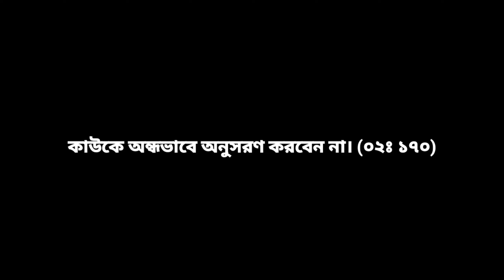সিলেট চা বাগানের বাবুদের ঘড় কেমন হয়? Sreemongol vlog| beautiful Sylhet sreemongol| Tanveer shofiul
সিলেট চা বাগানের বাবুদের ঘড় কেমন হয়?
Sylhet |Sreemongol| kamalaganj| Shamshernagar

☑️Tanveer Shofiul Tages: Tanveer Shofiul তানভীর শফিউল Tanveer tanbir Tanver Tanveer Shafiul vlogs Resort in Sreemongol Bangladesh All park new vlog video Travel vlogs Md Rayhan sylhet Raihan Md rayhan vlogs mdrayhan lifestyle sylheti lifestyle sylheti vlog beautiful sylhet sylheti blogger emdad sylhet rayhan vlog beautiful_place in Moulvibazar sylhet sylheti_biker sylheti_funny video new sylheti natok clean_sylhet video imdad sylhet, imd sylhet, imd syl, imdad syl, imdad lifestyle, sylheti lifestyle, sylheti vlog, beautiful sylhet, sylheti blogger, emdad sylhet, imdad, emdad, beautiful place in sylhet, sylheti biker, sylheti funny video 2020, new sylheti natok, clean sylhet video 2020, sylhet city 2020, sylhet division all upazila, natural beauty of sylhet,কমলগঞ্জ,Kamalganj,Moulvibazar, ইমদাদ সিলেট.Rayhan sylhet city sylhet division all upazila natural beauty of sylhet Kulaura City kulaura md rayhan Kulaura Vlog moulvibazar kulaura kulaura কুলাউড়া উপজেলা কুলাউড়া খবর rayhan documentary kulaura news kulaura tv kulaura railway station মোঃ আবু রায়হান . Moulvibazar kamla rani gaan কমলা রানীর দীঘি mdrayhan Sylhet City 2022,Sylhet Tour,sylhet vlog sylhet travel vlog সিলেট শহর sylhet 2022 sylhet city tour,সিলেট শহর ভ্রমণ সিলেট শহরের

✅your Question??
kulaura news amanipur park Moulvibazar Moulvibazar tourism মৌলভীবাজার জেলার দর্শনীয় স্থান Kulaura-Shahbazpur History of Karimunnesa rayhanvlogs Moulvibazar মৌলভীবাজার Sylhet jamidar bari Nabab Ail Amzad সিলেটের লংলার জমিদার কন্যা করিমুন নেছা bangla new natok Md Rayhan bangladesh Moulvibazar park Moulvibazar park Moulvibazar 10 Best Resorts in Sreemangal ThemePark Of Moulovibazar Rangauti Resort all park moulvibazar লরেল হিলস পার্ক মৌলভীবাজার Lorel Hills park sylheti travel vlog mdrayhan sylhet city tour,সিলেট শহর ভ্রমণ সিলেট শহরের দর্শনীয় স্থান ভ্রমণ,বাংলাদেশের লন্ডন,সিলেট সিটি ২য় লন্ডন সিলেট,sylhet Bangladesh sylhet city